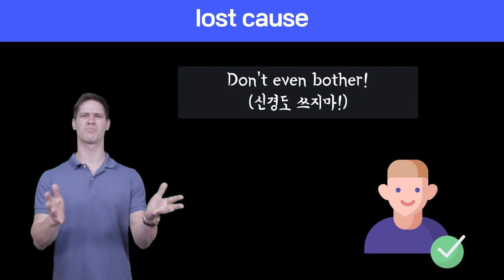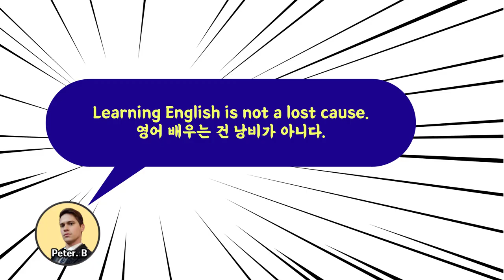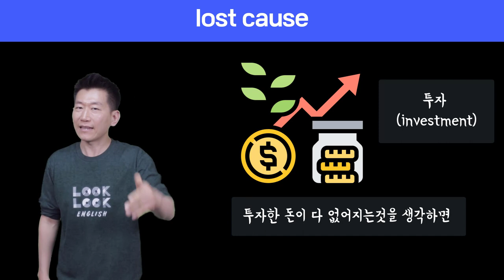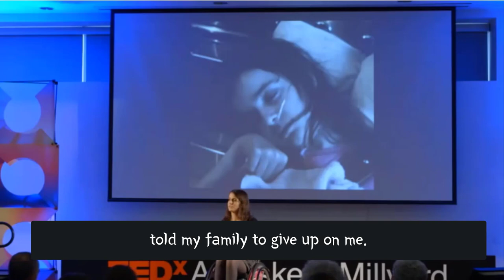🔥 원어민표현 #24.lost cause |미국영어회화100||룩룩잉글리쉬 (feat.헛된일, 쓸데없는일 영어로, a waste of money,time,effort)